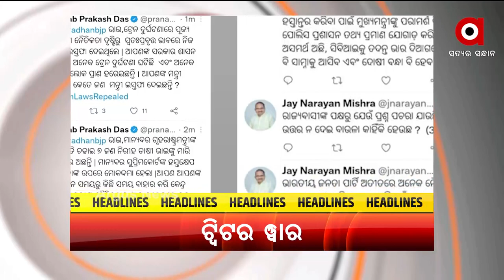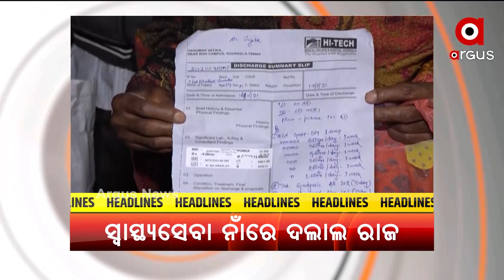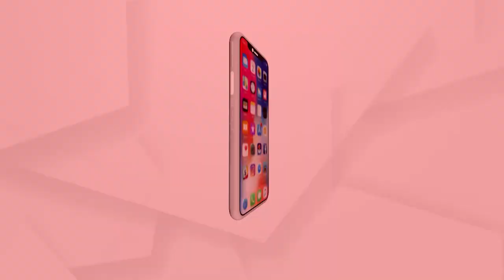HEADLINES@ 7 AM | 20 NOV 2021 | Argus News